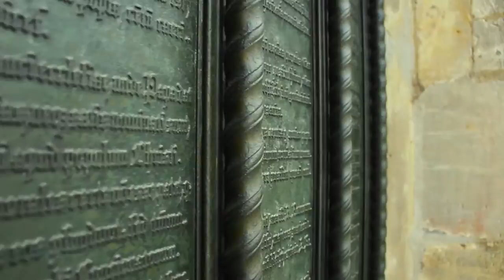500 Jahre Reformation - das Original in der Lutherstadt Wittenberg (Trailer)